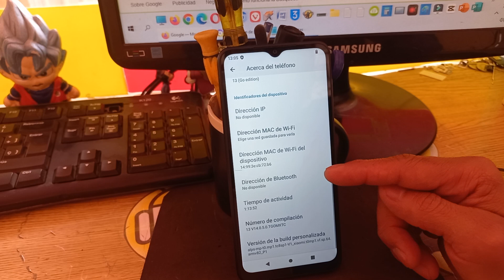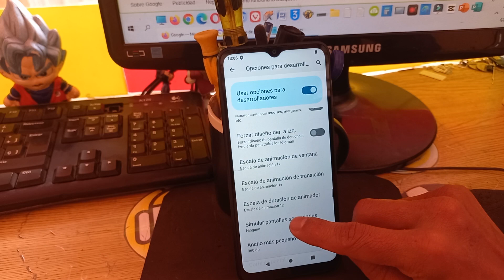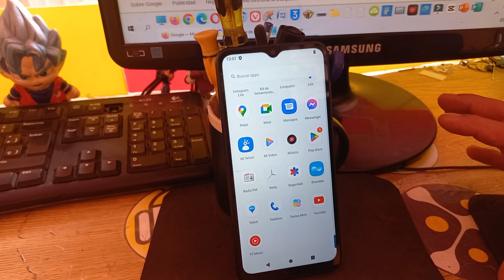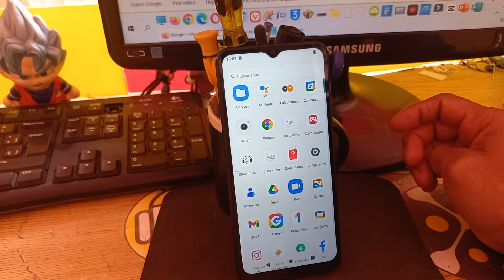como hacer mas rapido celular Redmi A2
usuario: @jejou